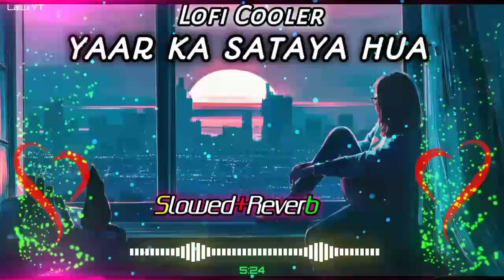Yaar ka sataya hua#moodof#nightsong#reverb#romantic#lofi#slomotion#lofisong#mindfreshsong#hindilofi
b praak new song yaar ka sataya hua hai lofi,
yaar ka sataya hua lofi,
yaar ka sataya hua hai slowed,
yaar ka sataya hua hai slowed and reverb,
yaar ka sataya hua hai lofi song,
yaar ka sataya hua slowed reverb,
yaar ka sataya hua hai lofi slowed reverbyaar ka sataya hua hau lofi
northern attitude slowed
sa'altak habibi lyrics english
sa'altak habibi lyrics
tera yaar hu main lofi
numan zaka tu hi yaar mera lofi